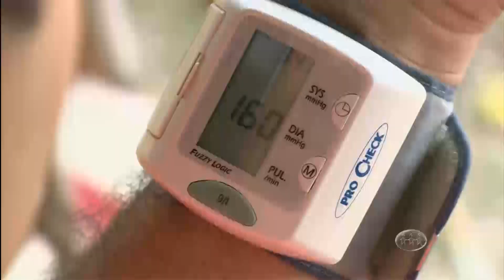Craque na TV - Assista ao programa deste sábado - 31/10/15